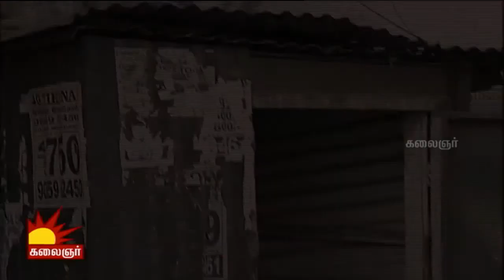Invisible lives of the corporate world: Vidiyalukku Illai Thuyaram | May Day Special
Watch this show to know how the real India is experiencing the globalization . The old deserted cobbler granny talks about her every day journey to survive . The problems of low economical people are voiced in this show.